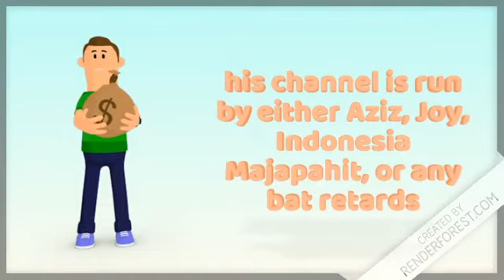why @Anti Sambruh9 and Christopher Force is still a fucking assholic niqqer